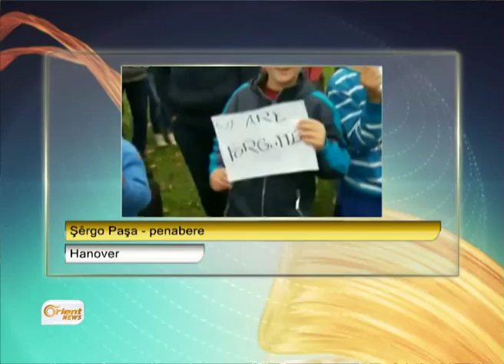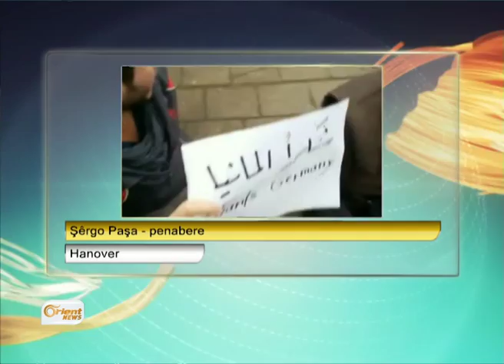Mêvanê Rojê Şêrgo Paşa - penabere - Hanover